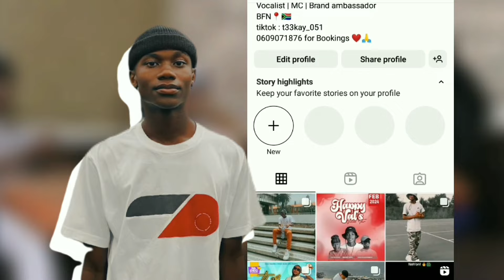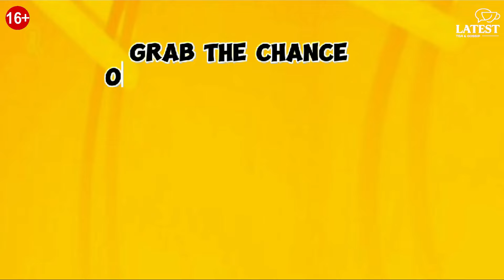EPISODE 11 | 1K SUBSCRIBERS CELEBRATION | NEW SPONSOR | LIFE AFTER MATRIC | DIPANANA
Enjoy EPISODE 11 of LATEST TEA AND GOSSIP

Meet the crew:
Host: Vangile Matsa
Co-host: lilrose_pobluw
Co-host: Phetoho Phantsi
Stand-by host: Sarcastic_Chxxck
Ghost Host: Vostakara
Producer 1: Phetoho Phantsi
Producer 2: Thuto Malefane
Camera: Cool Kids Studio
Sound: Mio & Cool Kids Studio